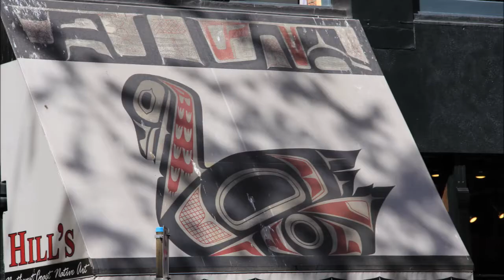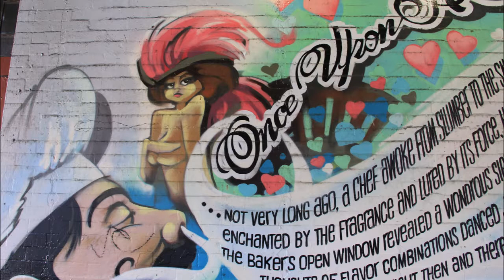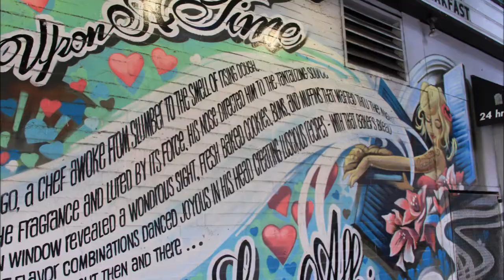르와흐엘로힘라아 의 도구들 무저갱으로 들어갈 때가 가까와 온다는 선험적 경험을 느끼는 시방 23